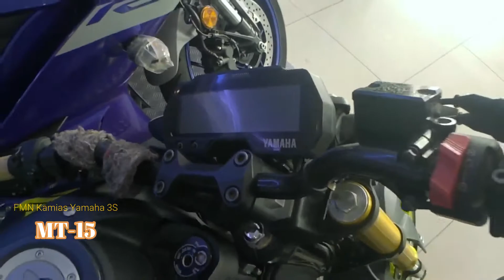YAMAHA UPDATED PRICE 2020-21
upadated price for yamaha
-MIO GRAVIS
-SNIPER DOXU
-MT03
-R3
-MIO AEROX  DOXU
-NMAX2020

RDS Mga Katoto...

AllisWell..Godbless

pls.. support my BLACKmax story